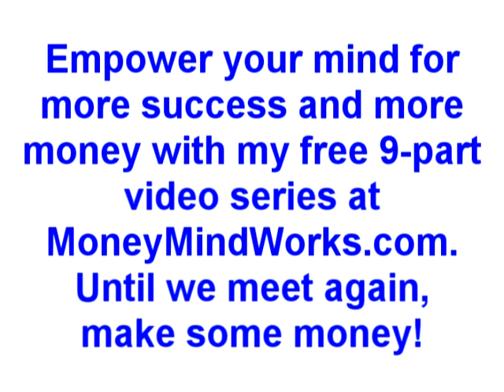See a Big Picture in a Small Beginning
Here's how to turn a small beginning into a big success. See the big picture even while you are immersed in your small beginning. Do what you do with the big picture in mind and the success will get bigger and bigger. And so will the money!

For a free 9-part video series that empowers your mind for success and more money and two other cool bonuses,